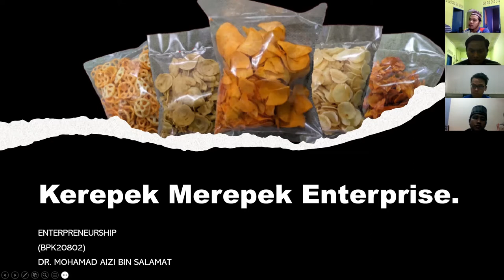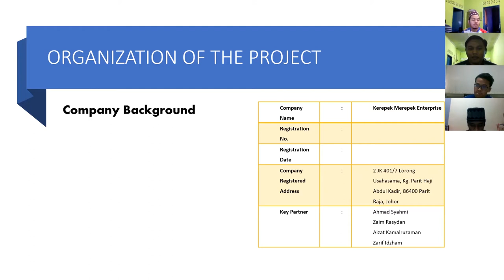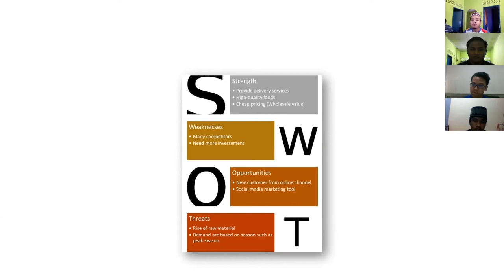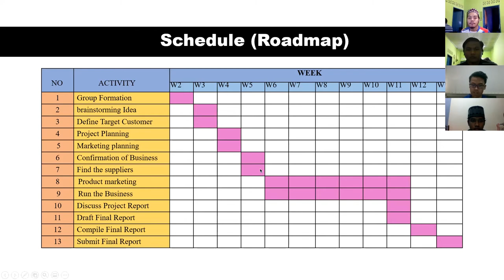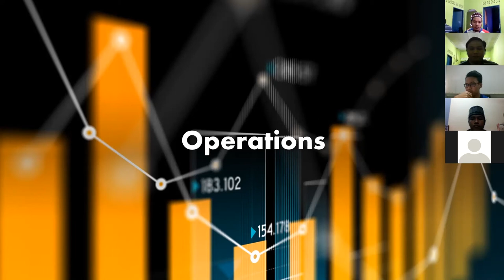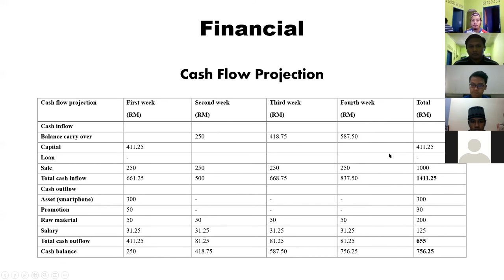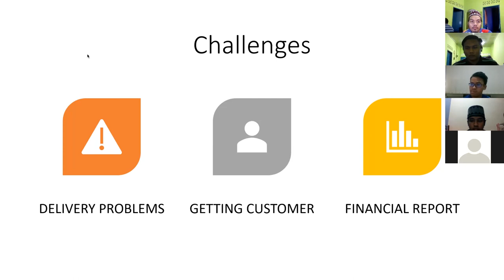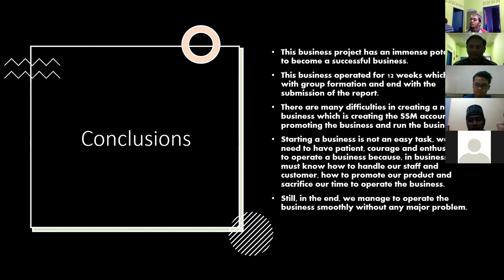Presentation Entrepreneurship Project (BPK20802)